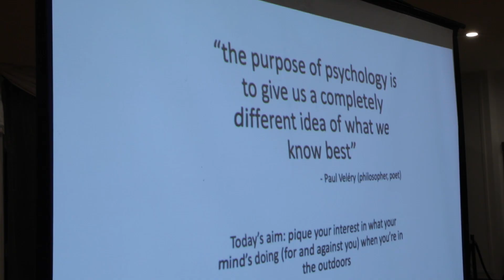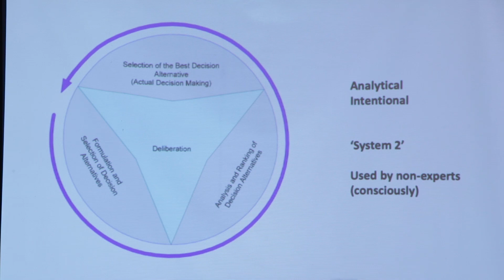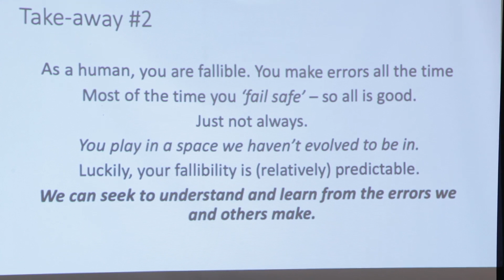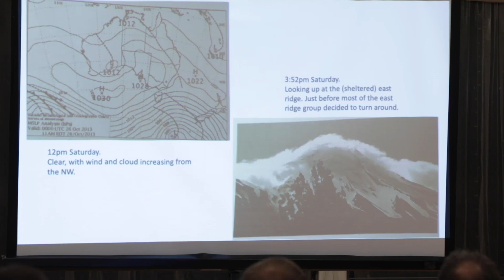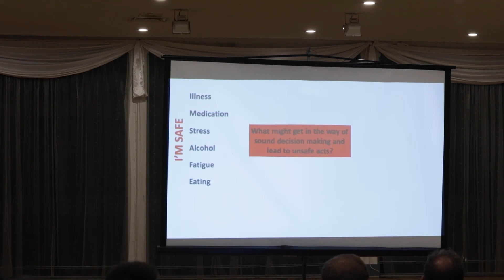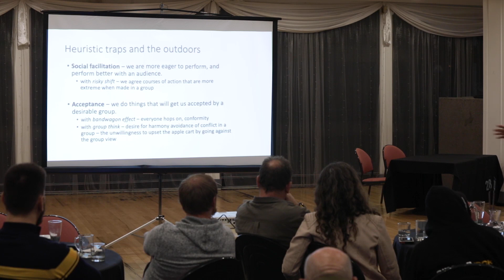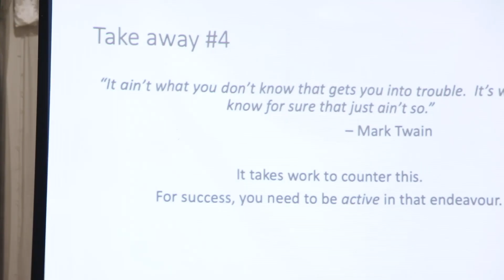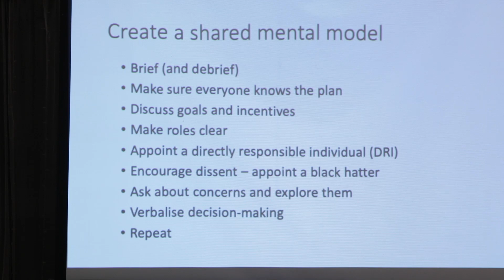The Psychology of Flight with Matt Harrison - presented by AHGPC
A presentation by organisational psychologist Matt Harrison about the crucial human factors that affect our perception of risk and influence the safety of the decisions we make when flying hang gliders or paragliders.

This interactive discussion contains valuable insights on how every one of us can, and should, contribute to unveiling the full picture of what’s going on when we place our astonishingly capable but equally fallible human minds into scenarios we simply haven’t evolved to be in.

This event took place at The Remuera Club on 9 June 2021 and was shot and edited by Ryan Larraman of Reality Mechanic

For more information on paragliding in Auckland, NZ please visit the AHGPC